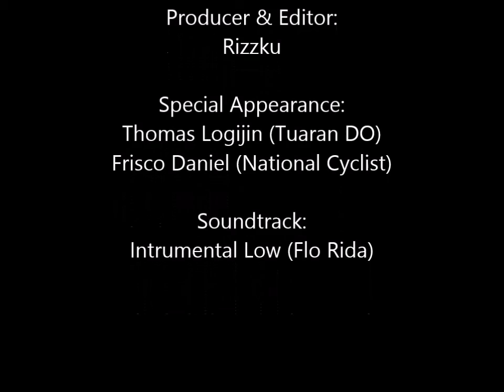Rizzku_CyforaTambunan_Jan_2016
Collection of photos and video clips taken during the January 2015 Cyfora Tambunan (Sabah Malaysia).